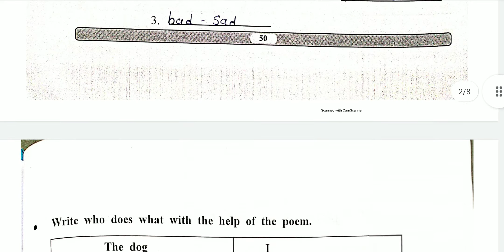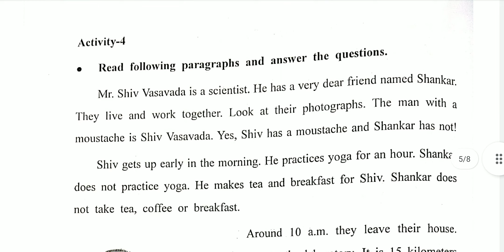gyansetu dhoran 8 english unit 8 tomorrow never comes solution bridge cource std 8 english solution